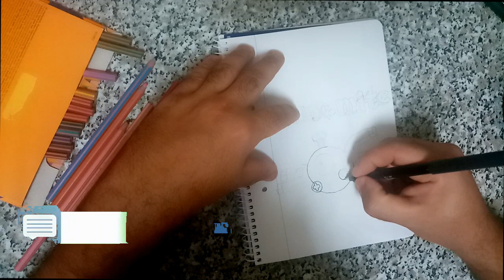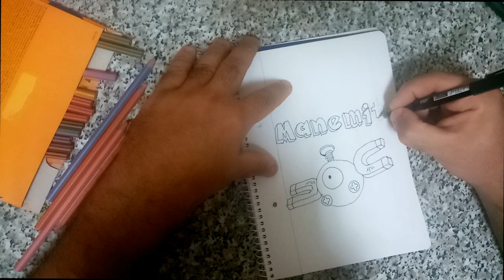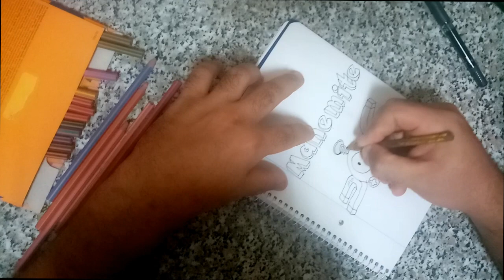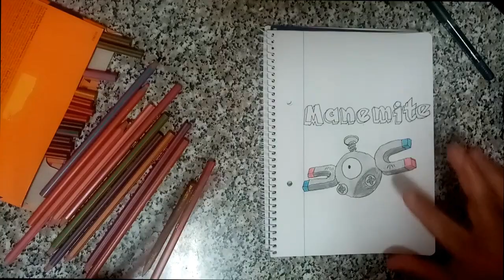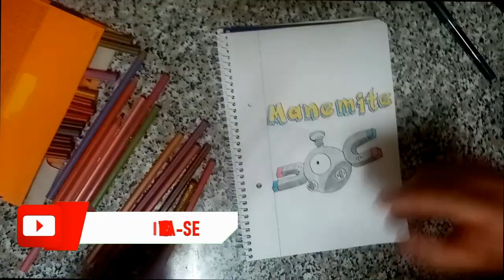Pokémon magnemite -Os Rabiscos